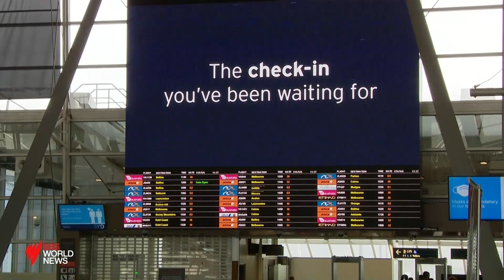Victoria, NSW open border to 'free travel', allowing families to reunite I SBS News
The change allows all travellers and workers to enter Victoria without any testing or quarantine requirements, including unvaccinated people, if they apply for a permit.